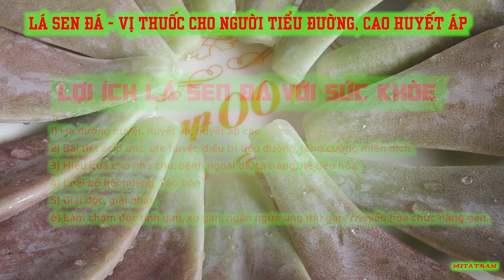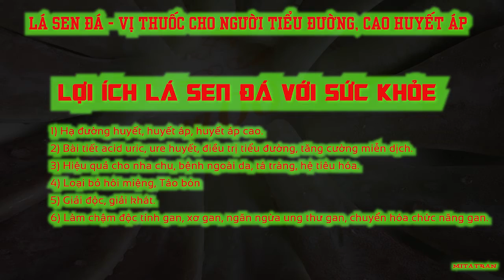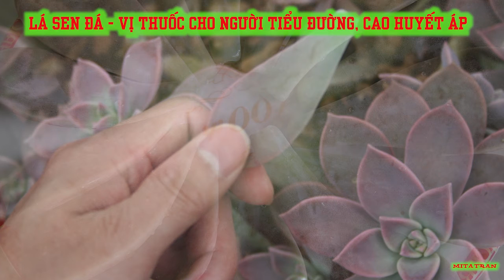M8. Lá sen đá vị thuốc cho người tiểu đường, cao huyết áp | Smoothies 17| Mita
TUYÊN BỐ TRÁCH NHIỆM:
Mita